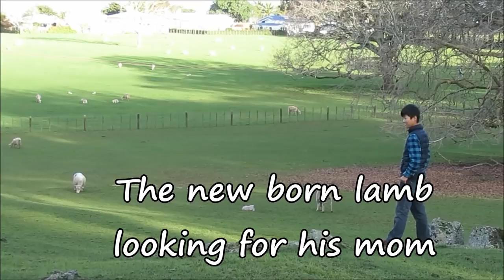New born lamb rejected by other moms, Auckland, New Zealand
The new born lamb looking for his mom

It is springtime, we saw lots of new born lambs in Cornwall park. This little one was looking for his mum, he looks one by one for his mum and gets rejected. Until he finally found her. It's awesome that the sheep can recognise his mother's voice, once he hears his mother, he runs to her. These newborn lambs look really cute and we're really lucky to have so many sheep in NZ.